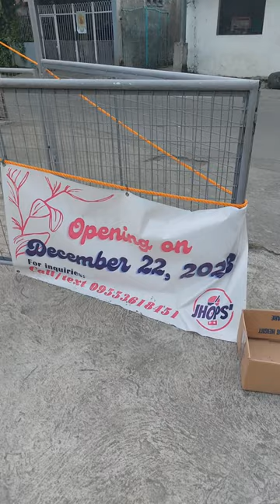sobrang cute ng bago kong Chow chow